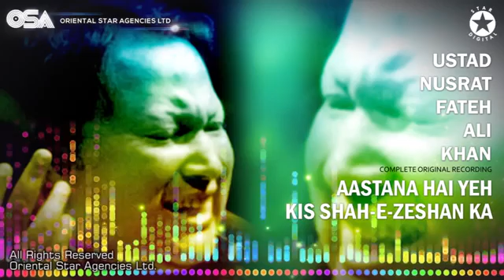November 9, 2020